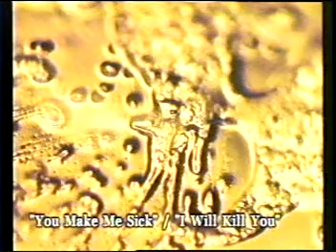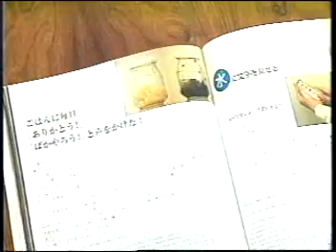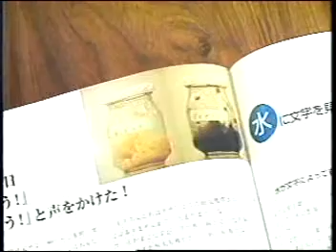The Power of Words & Music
Written words can change the structure of water. This is a clip taken from "Messages From Water" by Dr Emoto. His research discovered that music & especially the words we use, can create an imprint in water. As the human body is mainly water, the research shows us that as humans, we're like receiving stations for these energetic imprints. Dr Emoto's work was featured in the movie "What the Bleep Do we Know"; & his research has also been referenced by Drunvalo Melchizedek, Gregg Braden and Jonathan Goldman to name just a few.